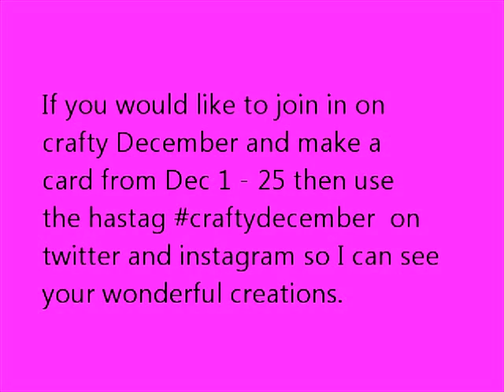Card # 1: Christmas card - Tea theme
Hello Everyone, Today I am going to be showing you how to make a Christmas tea theme card.

If you would like to join in on crafty December then use the hastag craftydecember on twitter and instegram so I can see your beautiful creations.

--- Supplies ---

recollection cardstock ---

white cardstock ---

EK success markers ---

winterfrolic cricut cartridge ---

big shot machine ---

spellbinder circle dies ---

a very merry Christmas stamp set ---

Ek Success scissors ---

foam tape ---

***LINKS***